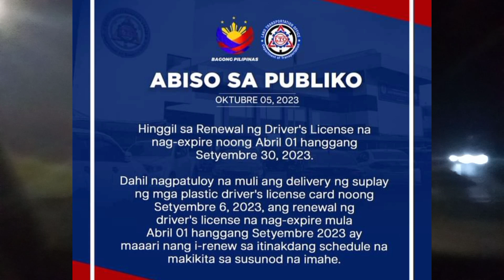may plastic card na para sa drivers license|drivers license renewal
# electronic driver's license o EDL